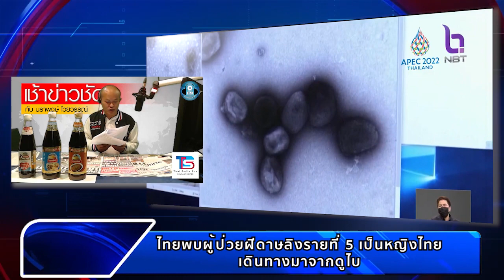รายการเช้าข่าวชัด ไทยพบผู้ป่วยฝีดาษลิงรายที่ 5 เป็นหญิงไทยเดินทางมาจากดูไบ